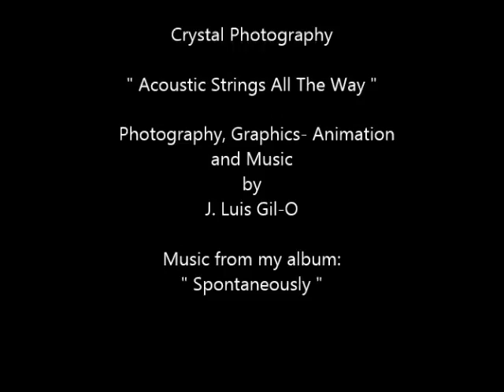Crystal Photography - Acoustic Strings All The Way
" Acoustic Strings All The Way " is a song you would enjoy to hear and see. A friend of mine wanted to give me an excuse as to why he wouldnt like my music and he said to me " I practically only hear acoustic strings instruments" jejejejejeOK with this one song I got him back !